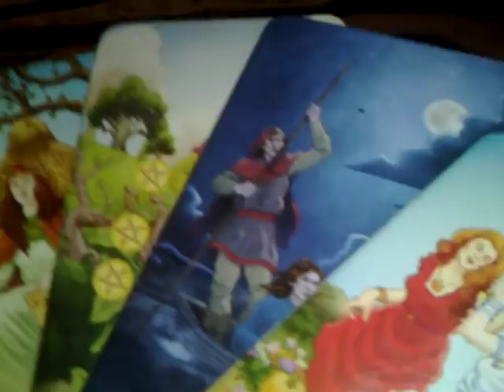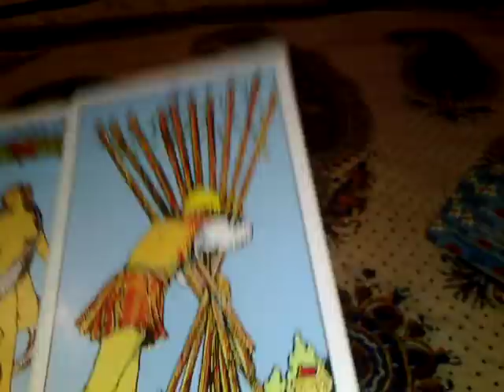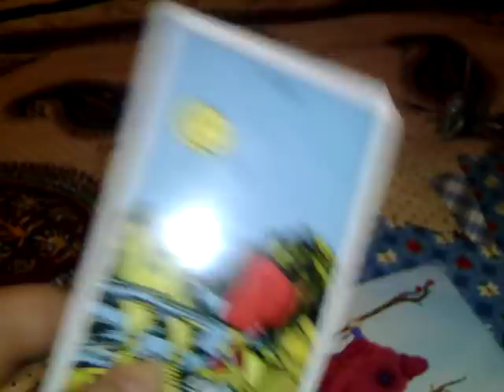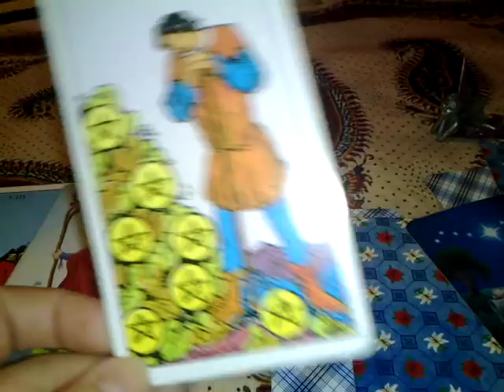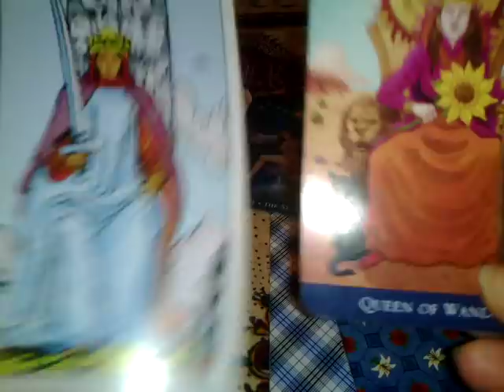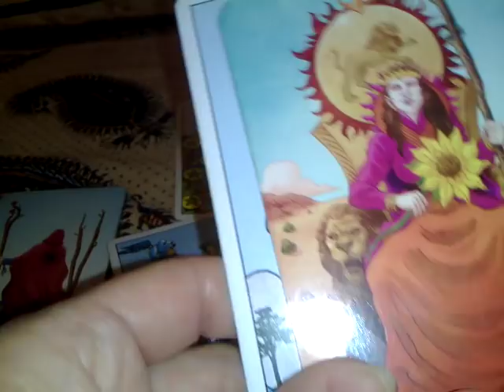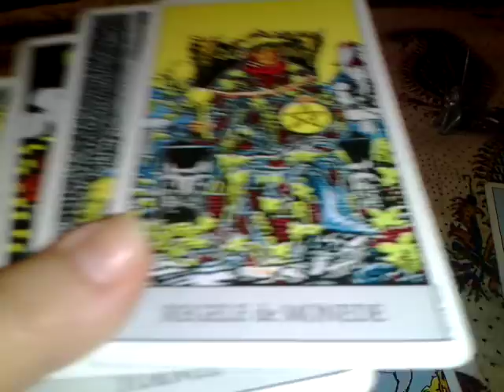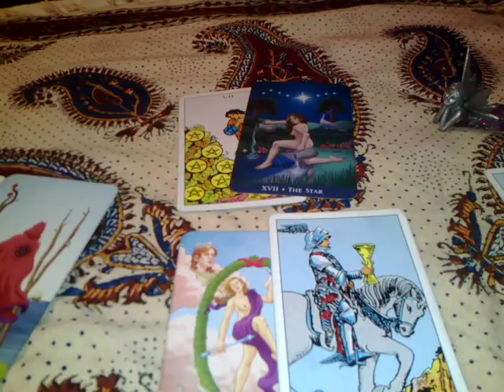VARSATOR - Sfarsit de Martie inceput de Aprilie